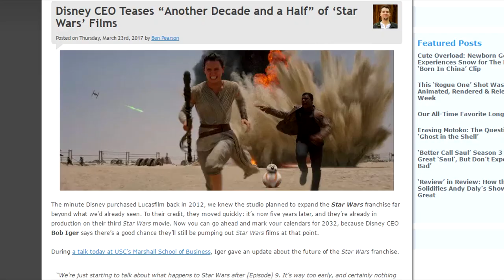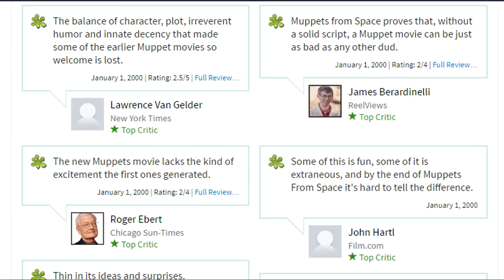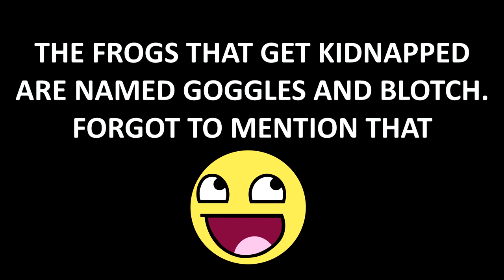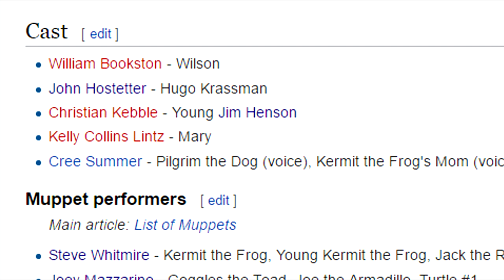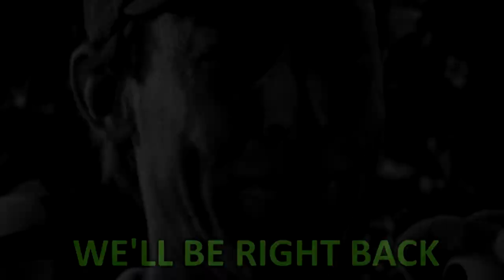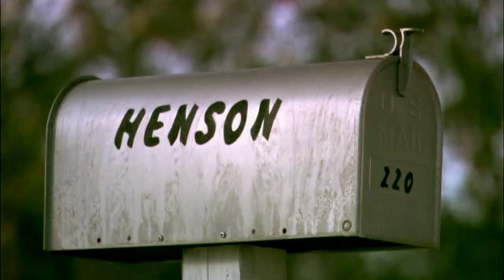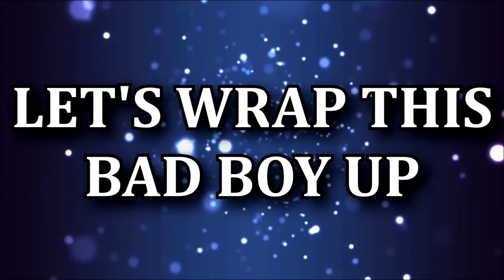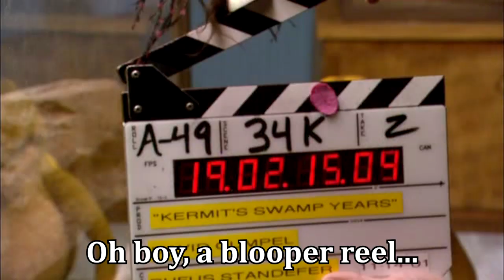Kermit's Swamp Years | StefanSaba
Here's a Muppet movie that should have stayed to rot in the swamp.

SOURCES USED:
The Muppet Show
Kermit's Swamp Years
The Muppet Movie
Muppets Wizard of Oz

Koopa Cruiser (Mario & Luigi: Superstar Saga)
Police HQ/Hideout - Ashif Hakik (Sly Cooper and the Thievius Racoonus)
Sandover Village - Mutato Muzika (Jak and Daxter: The Precursor Legacy)